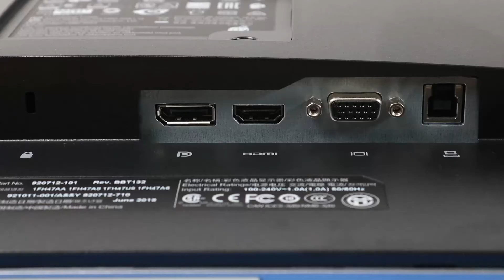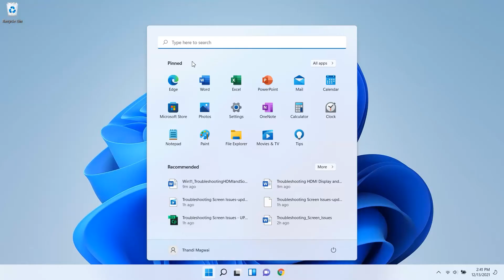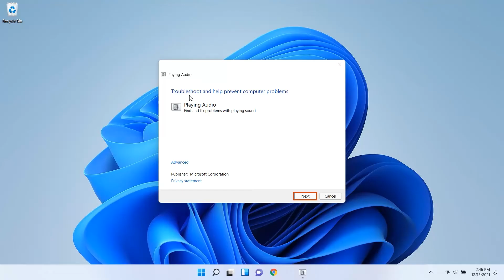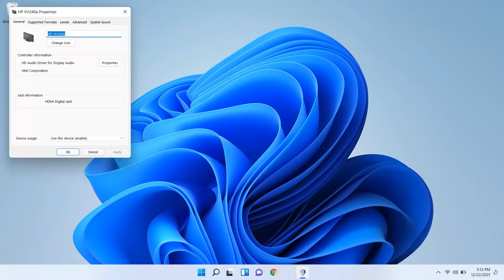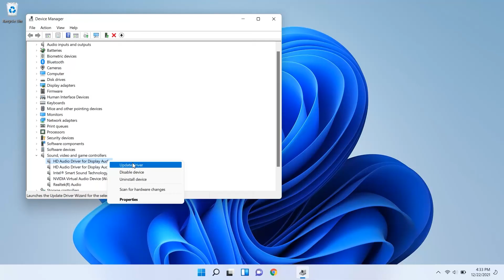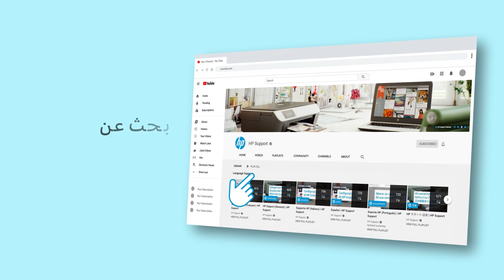كيفية إصلاح مشكلات شاشة HDMI والصوت في Windows 11 | أجهزة كمبيوتر HP | HP Support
تعلم كيفية إصلاح مشكلات شاشة HDMI والصوت في Windows 11.